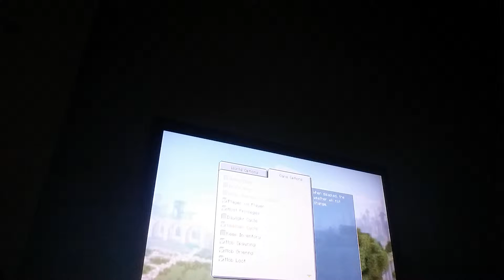Let's build a modern home part 1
So I forgot to mention that the people that has xbox live that watch me I will tell you my name so you can add me I will put it down in the comment section